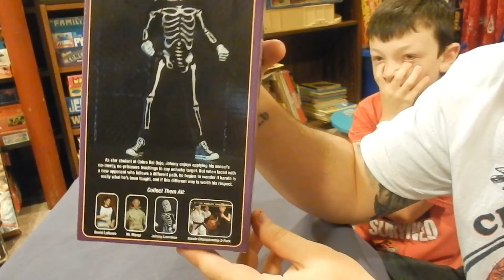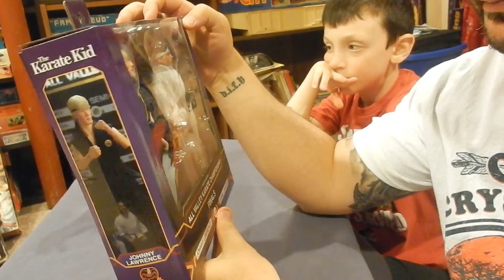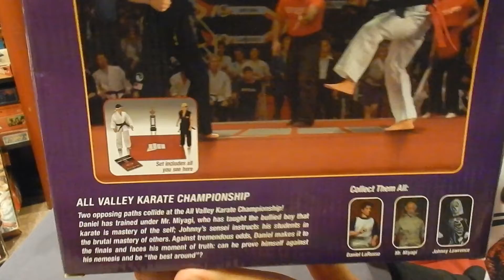NECA KARATE KID action figures unboxing and review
NEW Karate Kid figures from NECA!  You didn't think I would keep them in the package did you?